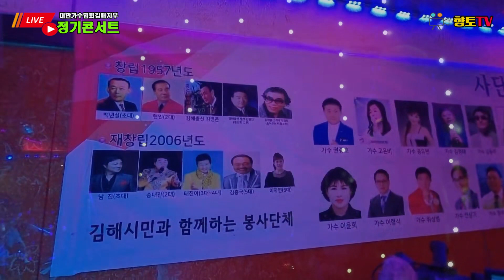가수 김서현 ♬자갈치아지매☞7월 정기 콘서트☞장소 오렌지 코너주점 회원업소☞2023년7월15일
7월 정기콘서트(작은 음악회)
장소:김해시 부원동 오렌지 코너주점
         대표:안병일(가수)